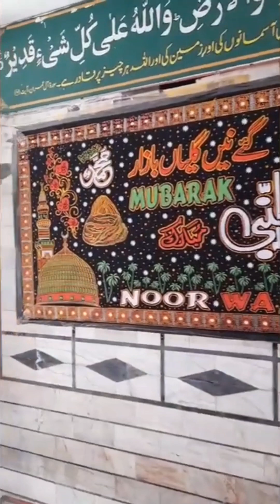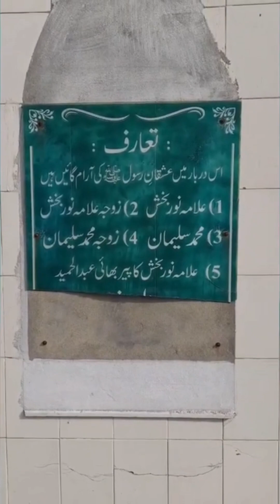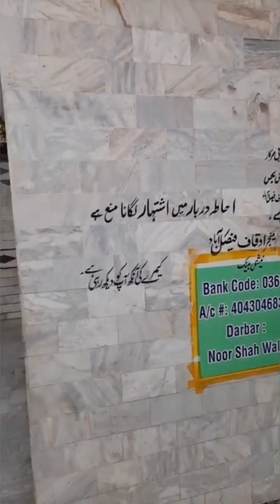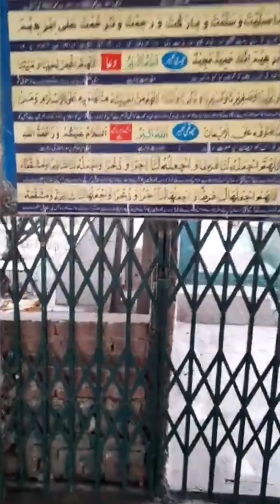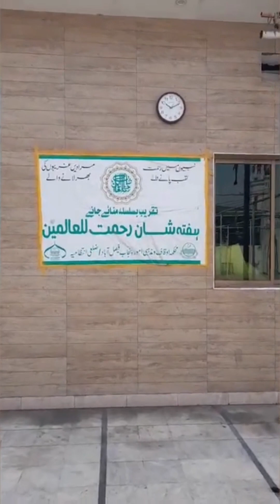Shrine of Noor Shah Wali Faisalabad Pakistan # دربار بابانورشاہ ولی # افضل مجید شہیر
بسم الله الرحمٰن الرحیم
 حضرت بابا نور شاہ ولی العربی(رح)
   صدیوں سے سرزمین فیصل آباد میں جلوہ افروز ہیں
کہا جاتاہے آپ(رح) تبع تابعین میں سے تھے جبکہ بعض کی رائے میں آپ حضرت علی ہجویری المعروف داتا گنج بخش(رح) کے دور میں ہندوستان تشریف لائے تھے ۔ گزٹ آف لائیلپور کے مطابق انگریز افسران جب  سرگودھا سے جھنگ کا  سفر کرتے تھے تو ساندل بار کی سرزمین پہ ایک چھوٹا سا گاؤں آتا تھا جو تقریباً اس سفر کا درمیان میں واقع تھا اسے پکی ماڑی کے نام سے پکارا جاتا تھا یہاں چند محدود گھر تھے  کچھ فاصلے پہ ایک چھوٹا سا مزار شریف تھا اور جس کے احاطے میں ایک کنواں موجود تھا ۔                                 سیال شریف کے معروف بزرگ حضرت خواجہ شمس الدین سیالوی(رح)  ایک بار اس علاقے  میں تشریف لاۓ۔  آپ(رح) نے  اس مقام پہ مراقبہ فرمایا  اورلوگوں کو بتایا کہ یہاں اللّٰہ کے ایک بہت بڑے ولی دفن ہیں آپ(رح) حضرت علی(کرم اللّٰہ وجہُ الکریم) کی اولادِ پاک میں سے ہیں اور آپ(رح) تبلیغِ دین کے لیئے عرب سے ہندوستان تشریف لائے تھے
کھدائی کروائی گئی اور اس مقام سے حضرت بابا نور شاہ ولی العربی(رح) کا جسدِ مبارک برآمد ہوا بعد ازاں حضرت بابا نور شاہ ولی(رح) کی قبر دوبارہ صحیح طریقے سے تعمیر کی گئی اور مزار شریف و کنواں کی تعمیر کی گئی                                             ۔
انگریز سرکار نے جب سوچا کہ سرگودھا اور جھنگ کے درمیان کوئی شہر آباد کرنا چاہئیے تو حضرت بابا نور شاہ ولی(رح) کے مزارِ اقدس کے قریب کی جگہ کا انتخاب کیا گیا اور پکی ماڑی سے کچھ فاصلے پر شہرِ لائیلپور کی بنیاد رکھی گئی جو آج فیصل آباد کے نام سے  جانا اور پہچانا جاتا      ہے
  مغل بادشاہ اکبر اعظم کے دور کے باغی دہلی سے پکی ماڑی کے آس پاس جنگلات میں  بس گےء اور جانگلی کہلاۓ ۔ یہ لوگ لوٹ مار کرتے تھے ۔ ان کا سردار ساندل نامی  بھنگی مشہور آ د می تھا ۔ 1857 میں انگریزو ں نے اس علاقے کا رخ کیا ۔ اس وقت یہ علاقہ ساندل بار کہلا تا تھا ۔ 1885 میں یہ علاقہ جھنگ میں شامل تھا ۔صرف پکی ماڑی میں انسان آ باد تھے ۔  انگریزو ں نے یہاں 1892 میں نۓ شہر کی تعمیر کا کام شروع کیا۔ 1896 میں سر جیمز  لاءل نے ضلع جھنگ کے چک نمبر 212 لاٸل پور کی بنیاد رکھی۔ انہیں یہ اعزاز colonization کے سلسلے میں خدمات سر انجام دینے کی وجہ سے دیا گیا تھا۔ حضرت بابا نور شاہ ولی(رح)  کے مزارِ اقدس سے ایک میل کے فاصلے پر 110 کلو میٹر کے رقبے پر تعمیر کیا گیا ۔1898میں لاٸل پور کو  نوٹیفاٸڈایر یا کمیٹی قرار دیا گیا۔  1904 میں لاٸل پور کو سرکاری طور پر ضلع کا در جہ دے دیا گیا۔ یکم ستمبر 1977 لاٸل پور کا نام بد ل کر فیصل آباد رکھ دیا گیا۔ حضرت بابا نور شاہ ولی(رح) کا مزارِ  سے کم و بیش ایک ہزار سال قبل یہاں دریائے چناب بہتا تھا دریا نے بحکمِ الہٰی اپنا رخ تبدیل کیا اور اس مقام کی بجاۓ چنیوٹ کو اپنا مسکن بنا لیا  ۔قرین قیاس یہ ہے کہ آپ کی قبرِ انور دریا کے رُخ بدلنے سے پہلے یہاں موجود تھی
  1973 میں دریائے چناب ایک بار پھر اپنا رُخ دوبارہ پرانے مدار کی جانب لے آیا دریا ایک سیلاب کی شکل میں فیصل آباد  کی جانب دوڑتا ہوا آیا اور فیصل آباد کی گلیاں دریائے چناب کے پانی سے بھر گئیں  ڈر تھا کہ دریا کہیں اپنے ہزار سال پرانے رُخ پہ نہ آجائے لیکن مالکِ ارض و سماء نے مخلوق پہ رحم کیا اور دریائے چناب نے واپس چنیوٹ کا سفر شروع کردیا اس سیلاب کے باعث حضرت بابا نور شاہ ولی العربی(رح) کی قبرِ انور پانی کے باعث دوبارہ کھل گئ   آپ(رح) کے دربارِ  کی دوبارہ مرمت کی گٸ آپ(رح) کی قبرِ مبارک کی کھدائی کر کے دوبارہ اس کی بنیادیں بنائی گئیں ۔
احمد ثبات قریشی صاحب کو مرحوم انور خان بلوچ  نےکہا  کہ جب آپ(رح) کی قبرِ انور شق ہوئی تو ایسی خوشبو نہ پہلے کبھی سونگھی اور شاید نہ اس دنیا میں دوبارہ سونگھنے کو ملے۔آپ(رح) کا جسمِ مبارک بلکل تازہ محسوس ہوتا تھا۔ حضرت بابا نور شاہ ولی العربی(رح) کی کرا مات کا ذکر کرتے ہوءےاحمد ثبات قریشی صاحب یہ بھی فر ما تےہیں ایک بار میں اپنے شیخِ کامل حضرت سید ظہور محمد مہاراج(رح) کی درگاہ شریف کے گدی نشیں  حضرت حاجی غلام علی(رح) کی سنگت میں بیٹھا تھا حضرت گفتگو فرمارہے تھے دوران گفتگو  جب حضرت بابا نور شاہ ولی(رح) کاذکر آیا تو حضرت حاجی غلام علی(رح) کی آنکھوں میں ایک عجیب سی چمک عود آئی آپ(رح) نے فرمایا کہ" ایک روز حضرت بابا نور شاہ ولی العربی(رح) کے عرس کے موقع پر میں وہاں دربار شریف حاضری کے لیئے گیا درگاہ شریف پہ محفلِ سماع جاری تھی میں نے محفلِ پاک میں شرکت  کی اور گھر آکر سو گیا ۔ جونہی آنکھ لگی تو کیا دیکھتا ہوں کہ جنابِ رسالت مآب(ﷺ)  اپنے اصحابِ باصفاء(رض)کے ھمراہ  گمٹی چوک ریلبازار کے باہر جلوہ افروز ہیں۔حضورِ اقدس(ﷺ) کو دیکھتے ہی میں ان کے قدموں سے لپٹ گیا عرض کی حضور(ﷺ) آپ نے اس علاقے کو کس باعث رونق بخشی۔ فرمان جاری ہوا کہ ہم اپنے پیارے نور شاہ ولی سے ملاقات کے لیئے آئے تھے اب واپسی کر رہے ہیں۔"
حضرت بابا نور شاہ ولی العربی(رح) کا عرس مبارک ہر ساون کی پہلی جمعرات،جمعہ اور ہفتہ کو انعقاد پذیر ہوتا ہے ہزاروں لوگ کہنچے چلے آتے ہیں
کھینچ لیتے ہیں او لیاۓ کرام
اپنی جانب نگاہ کر کے مجھے

۔فیصل آباد لاری اڈہ کے عقب میں واقع یہ
مزارِ پرانوار آج بھی مرجع الخلاءق ہے

ما آ خذ ات :
  فیصل آ باد تاریخ کے آٸنے میں
١  مصنف:  اشرف  اشعری

٢ احمد ثبات قریشی صاحب کی تحریر یں
Ancient Shrines in Pakistan
Ancient Shrines in the World